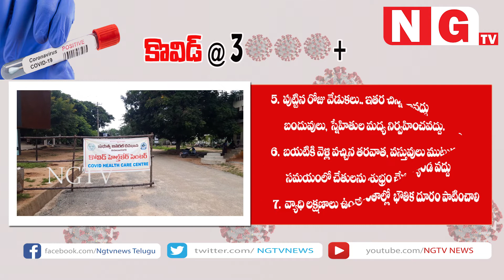ఉమ్మడి జిల్లాలో 3 వేలు దాటిన కరోనా కేసులు.. తాజాగా 226 కేసులు..ఒకరి మృతి....!!!!